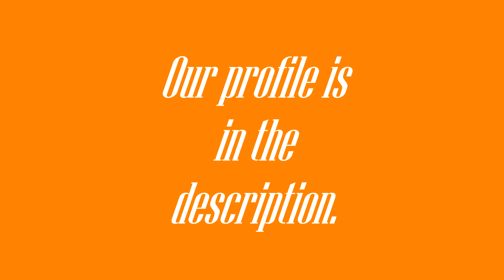we joined wattpad!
Follow us on wattpad for more info!